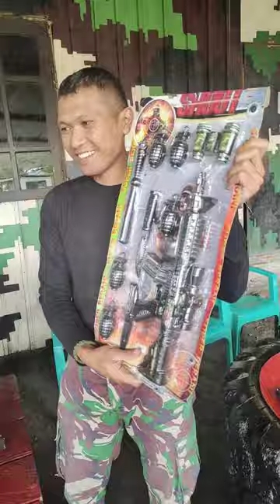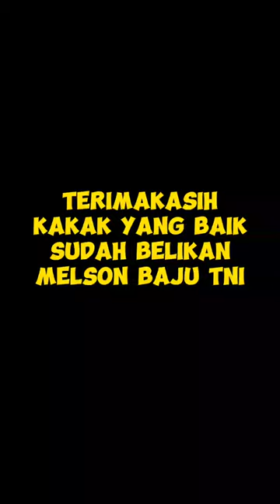MELSON dapat baju TNI 😱😱😱😱‼️‼️‼️‼️